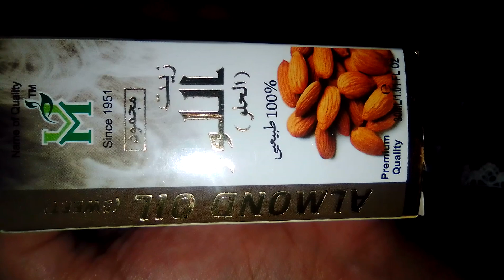dry skin solution( ak bar may result deaky)